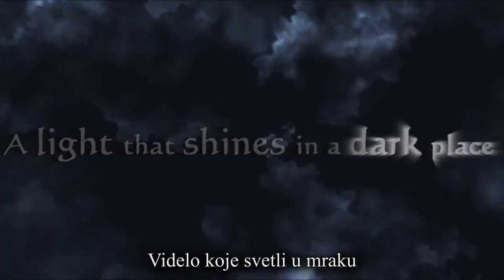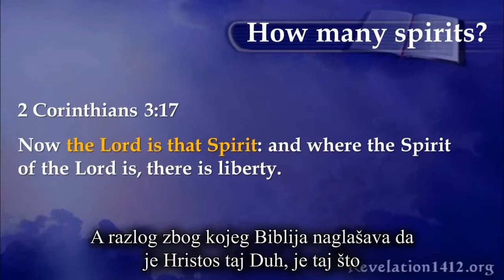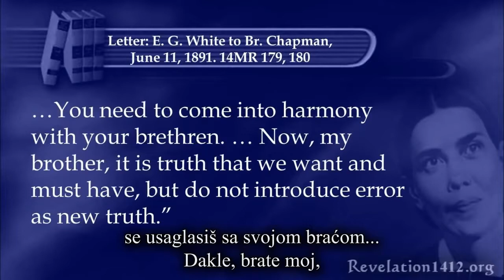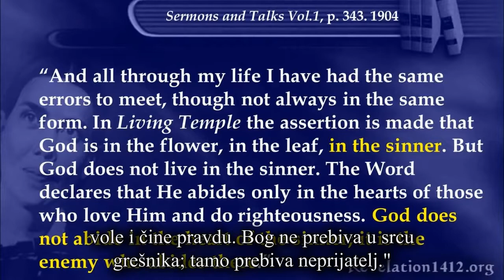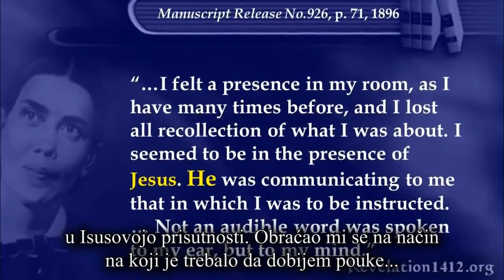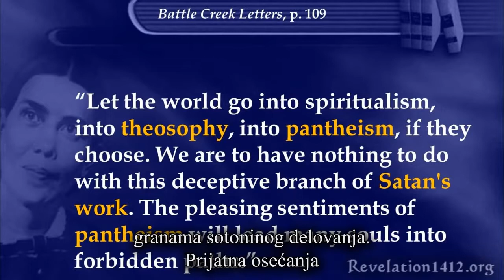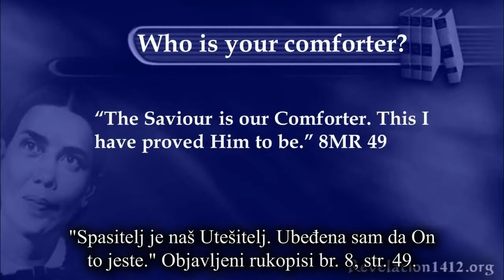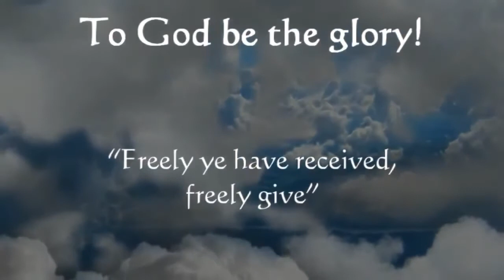Novi Bogovi - Nader Mansour (Slovenian)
Novi Bogovi - Nader Mansour